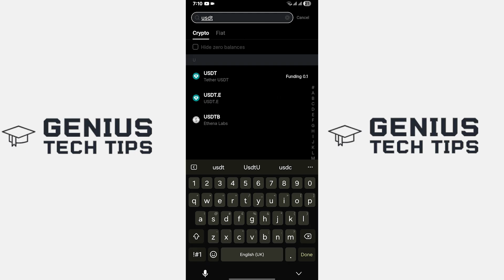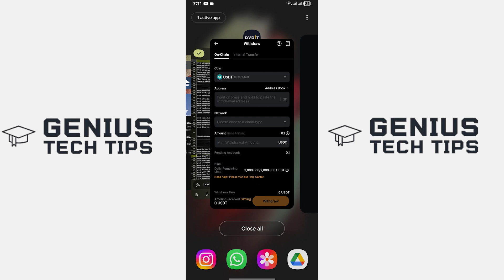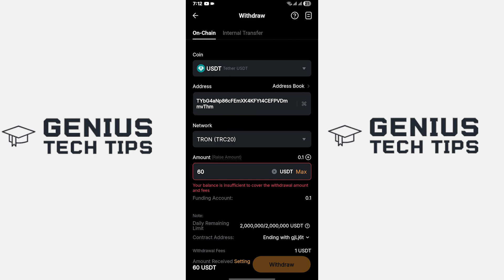How to Transfer USDT From Bybit to Exness | 2025 Updated Step By Step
In this video, we will learn how you can transfer funds or usdt from bybit to exness with minimal fees.